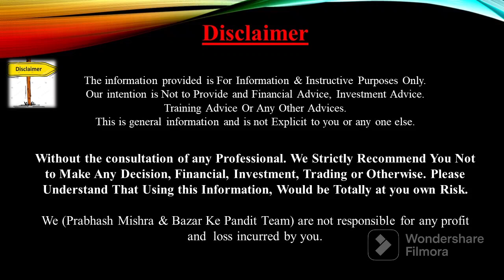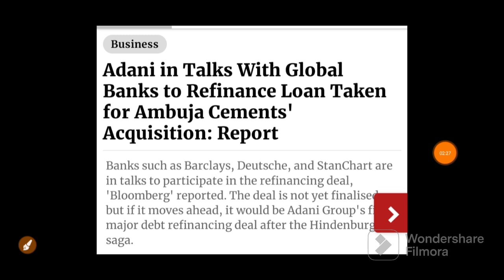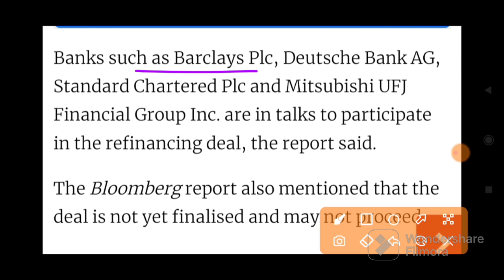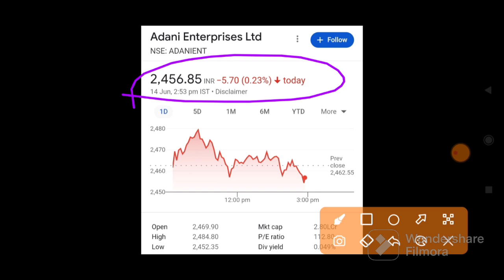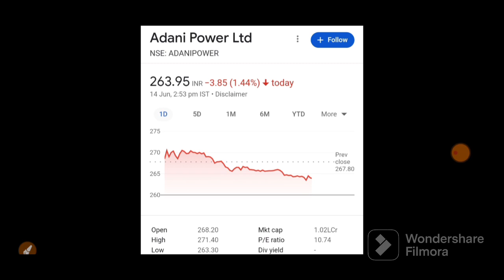ADANI BIG SHOCK कल 26 बैंको में जोरदार गिरावट | 15 JUNE Nifty Bank Nifty Prediction